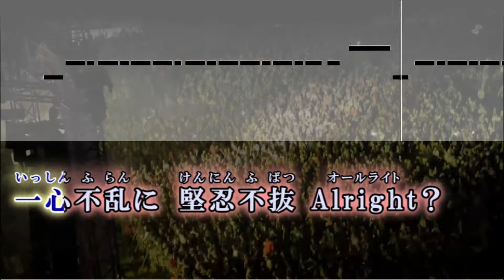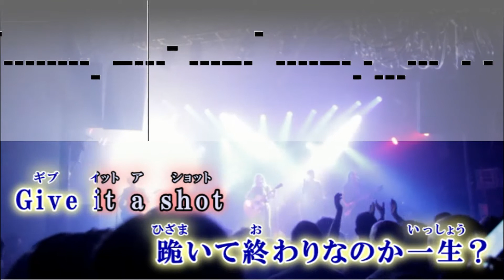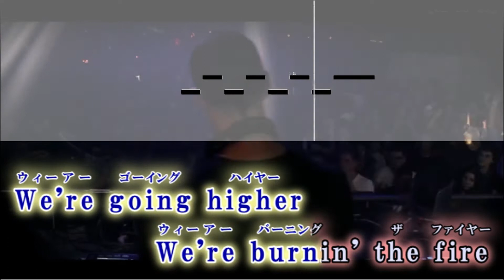【カラオケ】BURN / NEWS【歌詞付・半妖の夜叉姫OP】ガイドメロディあり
- TVアニメ『半妖の夜叉姫』オープニングテーマ-
BURN / NEWS　オフボーカル